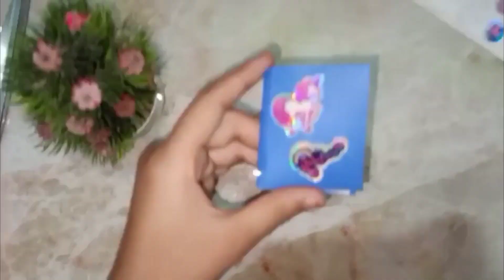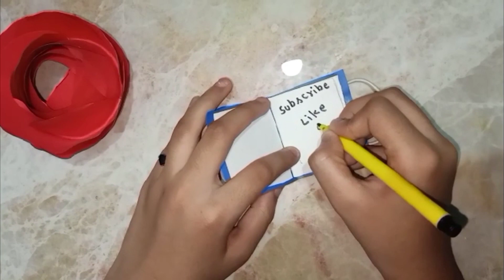Diy mini notebook 📒